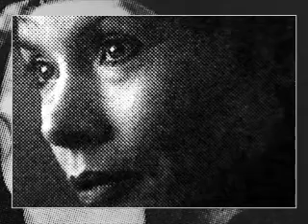Doris Brüggemann sings Salome Final-Scene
"Ah! Du wolltest mich nicht deinen Mund küssen lassen, Jokanaan!"
Final-Scene of the Opera "Salome" by Richard Strauss